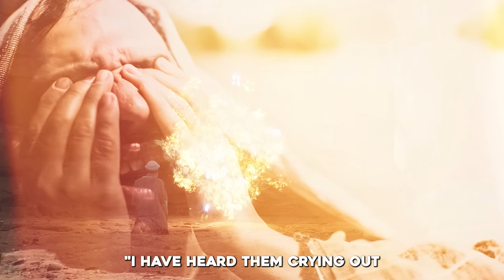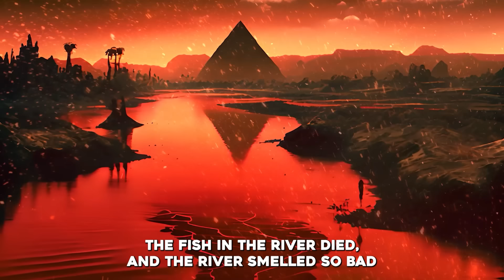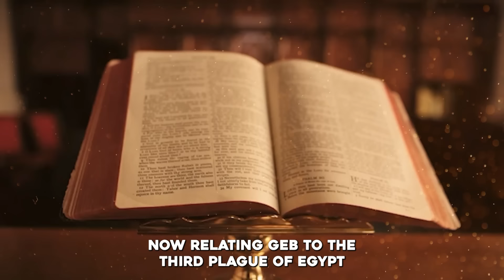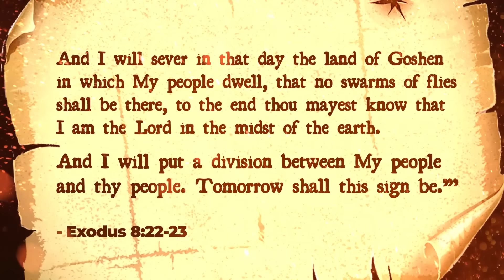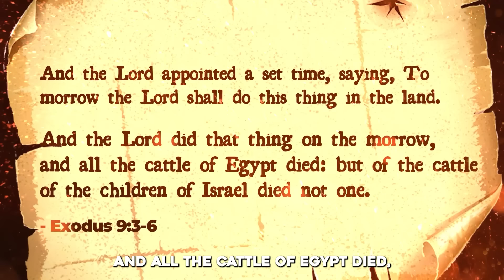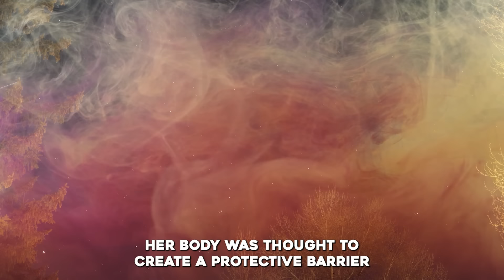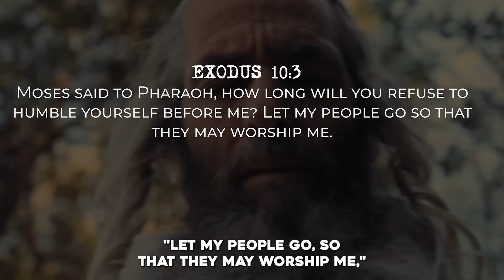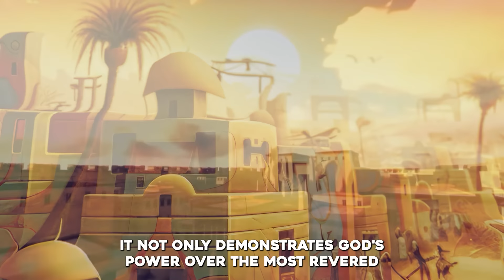How YAHWEH Judged the Egyptian Gods - Many Don't Know This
►Animation: Tina Davidson
►Writer: David Kolawole
►Sound Design: Coker Esther

🎬Clips Channel🎬

Title: How YAHWEH Judged the Egyptian Gods